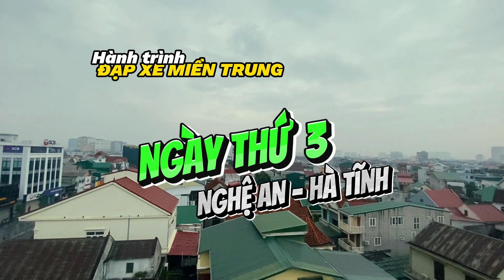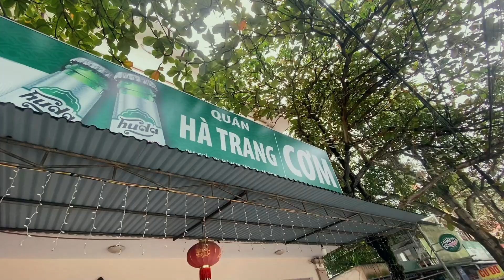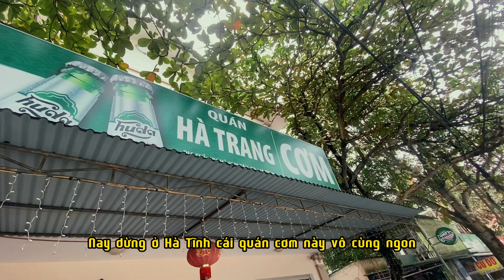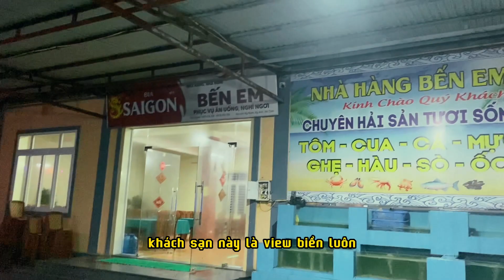ĐẠP XE MIỀN TRUNG_DAY3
Chặng Nghệ An - Hà Tĩnh